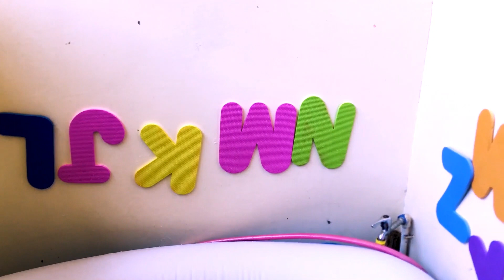ABC Song | Row Row your boat | Counting Numbers 1-10 | ZOETV